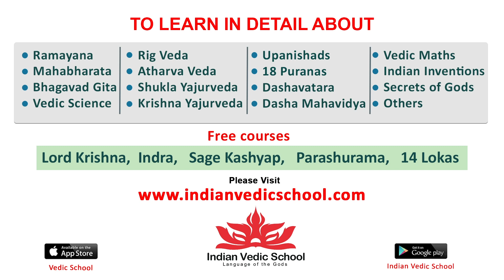ప్రధాని హోదాలో నాల్గోసారి శ్రీవారి దర్శనం | PM Narendra Modi Visit to Tirumala | Aira News